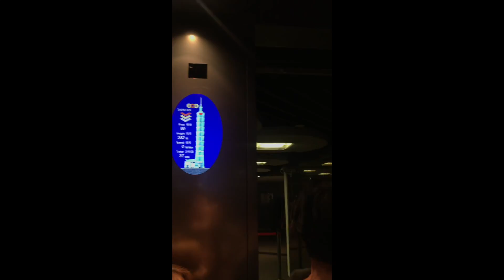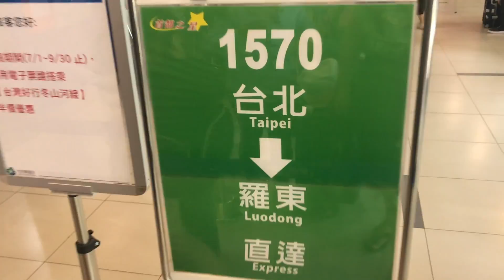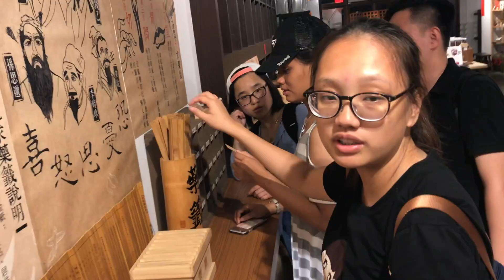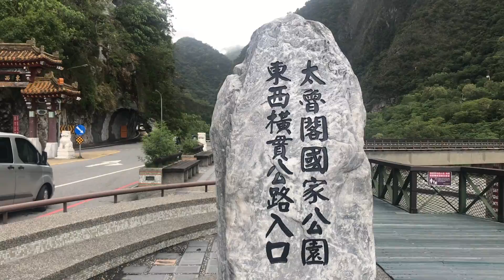Taiwan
This video is about Taiwan